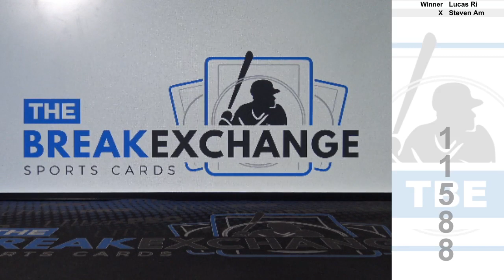RAZZ - 2019 Topps Chrome Vladimir Guerrero Jr. Rookie! (Break ID: 11588)